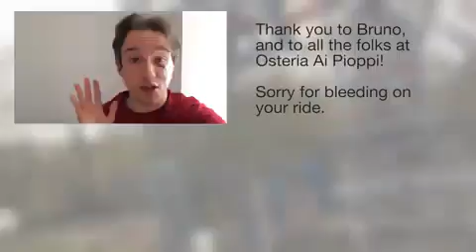An Old Italian Man Made An Entire Human Powered Theme Park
Guy Pretends He Got Drafted In The 2015 NBA Draft [LABS ] | Elite DailyElite Daily
Meek Mill Ft. Nicki Minaj & Chris Brown - All Eyes On You (Official Audio)MeekMillTV
Not the Confederate FlagCGP Grey
Selena Gomez - Good For YouSelenaGomezVEVO
Gay Men's Chorus of Washington Sings National Anthem After Supreme Court RulingSabrina Siddiqui
President Obama Reacts to Historic Supreme Court Decision on Gay MarriageMother Jones
The President Speaks on the Supreme Court’s Decision on Marriage EqualityThe White House
Headshots with Mark WahlbergThe Tonight Show Starring Jimmy Fallon
Supreme Court: Gay marriage legal in all 50 statesUSA TODAY
The march of marriage equalityVox
Avengers of Oz: Age of Tin ManDarren Wallace
Heroes Reborn - The Extraordinary Among Us (Preview)Heroes
PEGADINHA: Vaga Para Deficiente 2 - Post It ( handicapped parking Prank)Canal BOOM
Trailer: Reports in Five States: Fear the Walking Dead: Series Premiereamc
Raw: Obama applauds same-sex marriage decisionCNN
Amy Poehler and Seth Reunite for a New Really!?! - Late Night with Seth MeyersLate Night with Seth Meyers
Raw: Gay Marriage Supporters Cheer Court DecisionAssociated Press
Wiener Dog Minions!!Crusoe the Celebrity Dachshund
The Science of BACON!AsapSCIENCE
Adam Scott & Jason Schwartzman On Their Prosthetic Junk - CONAN on TBSTeam Coco
Celebrating Marriage Equality | Love Wins ALL50Logo TV
Baby George Weighs In On Obama & the Supreme CourtMike Huckabee For President
Sleeping With Other People - Official Trailer I HD I IFC FilmsIFC Films
That's what happens when you park in a handicap spot in BrazilBrazilian Guy
Neko Samurai the Movie - Official TrailerTOKYOPOP TV
What Your Eyelashes MeanJennaMarbles
Subway Long JumpLei Gong
A Brief History of TimekeepingSciShow
Paul McCartney concert in Columbia, SC. June, 25 2015WilsonShow48
Big Sean - I Know ft. Jhené AikoBigSeanVEVO
WELL-STRUNG Chelsea's MomWell-Strung
How To Detect A Secret Nuclear Testminutephysics
Emilia Clarke On The Insane ‘Game Of Thrones’ Finale | MTV NewsMTV
Steve Aoki feat. Linkin Park - Darker Than Blood (Official Video)Ultra Music
MALEFICENT vs DAENERYS: Princess Rap Battle (Yvonne Strahovski & Whitney Avalon) *explicit*Whitney Avalon
April 14, 2015: CRS-6 First Stage Tracking CamSpaceX
Mother Raccoon teaches her kit how to climb treeJeffrey Reid
How To Survive Working With Cats!Cole and Marmalade
Drake - Obey Your Thirst (Episode 1)The FADER
NASA Testing Project SidekickReelNASA
Grouplove - No Drama Queen [Official Video]GROUPLOVE
Shawn Mendes - Stitches (Official Video)ShawnMendesVEVO
UncarrierAmped - JUMP! On DemandT-Mobile
Windows 10 Hero Desktop Image | Behind the ScenesWindows
Lexus has created a real, rideable hoverboardLexus International
Paranormal Activity: The Ghost Dimension - Official TrailerParanormal Activity
Key & Peele - Pre-Game Pump-UpComedy Central
Flashlight - Bethany Mota - Pitch Perfect 2 / Jessie J CoverKurt Hugo Schneider
Viola Davis on 'HTGAWM' Wig Scene, Keeping Women Real On-Screen 'Saggie Titties' And AllThe Wrap
BBC Bat-Crocodile WarBlackhawk
Bird learns how life worksGG WP
It's not just a Netflix Card...It’s spending time with PornstacheNetflix UK & Ireland
Lizzy Caplan Says She’s Better Than Jon HammJimmy Kimmel Live
Low by Todrick Halltodrickhall
One (Metallica) Arranged for Uke!Ukes of Hazzard
Welcome to Camp Firewood - Wet Hot American Summer: First Day of Camp - Netflix [HD]Netflix
Never-before-seen video of Leo Messi with FC Barcelona's U-16 teamFC Barcelona
It's ok, I'm her PGcommunitychannel
Autonomous human transport projectThorstin Crijns
Hallucigenia: The worm with the missing headnature video
MERS in KoreaEat Your Kimchi
Scale Yosemite's El Capitan in Google Maps with Alex Honnold, Lynn Hill, and Tommy CaldwellGoogle Maps
Honest Trailers - Terminator 2: Judgment DayScreen Junkies
Pixar studio stories: McQueen has no hands.mp4draughtsman1989
Like walking on Mars. Incredible 11 nights on the new island of Hunga Tonga. Ian Argus StuartDocastaway - Desert Island Experience
Doozers - A Hulu Original - Magnet Help (Clip)Hulu
Our LGBT Heroes (ft. Tom Daley)Calum McSwiggan
Disturbed - The Vengeful One [Official Music Video]Disturbed
MRI-powered, Self-Assembled, Gauss Gun for Tissue PenetrationAaron Becker
Mark Ronson - I Can't Lose ft. Keyone StarrMarkRonsonVEVO
june 23, 2015 - release day.Tori Kelly
The Magical Porta PottyImprov Everywhere
Back Off!!Darlis Elliott
Geometry Wars 3: Dimensions on Google PlaySierra Games
Fight Club for Kids (with Chuck Palahniuk)The Watercooler
Timelapse of The Daily Show with Jon StewartBilly Chasen
The RushRocketJump
Stop-Motion KarateCorridorDigital
The Evolution of US Boy Names: BubbledAbacaba